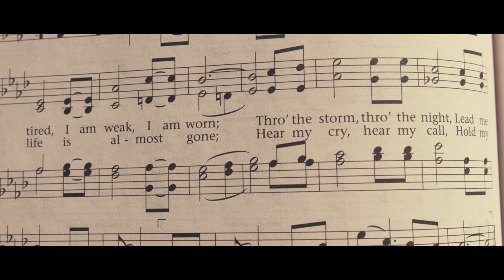Minorities in Christian History: Thomas Dorsey